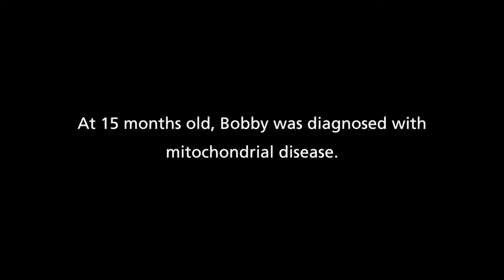Giving Tuesday: Bobby’s Rainbow Story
At just 15 months old, Bobby was diagnosed with mitochondrial disease, a rare disorder in which the body’s cells fail to convert food and oxygen into life-sustaining energy. His family searched the world for the very best care and found it in their own backyard at UH Rainbow Babies & Children’s.

In celebration of GivingTuesday, support the hospital that saves so many young lives. today and help more kids have a better future.